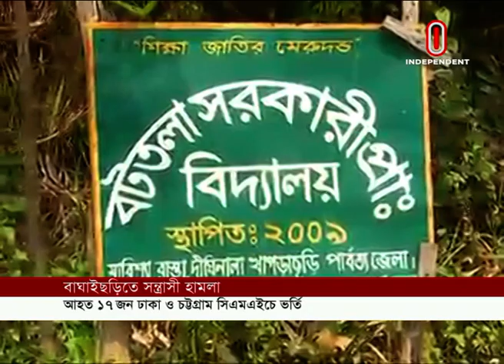EXCLUSIVE: কেন সন্তু লারমার জেএসএস-কে দায়ী করেছে আওয়ামী লীগ? II Rangamati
রাঙামাটির বিলাইছড়িতে সন্ত্রাসীদের গুলিতে নিহত হয়েছেন উপজেলা আওয়ামী লীগের সভাপতি সুরেশ কান্তি তঞ্চঙ্গ্যা। এ হত্যাকাণ্ডের জন্য সন্তু লারমার নেতৃত্বাধীন জনসংহতি সমিতি- জেএসএস-কে দায়ী করেছে জেলা আওয়ামী লীগ।